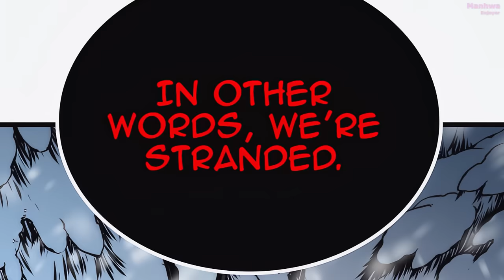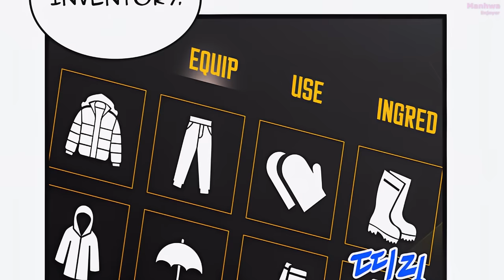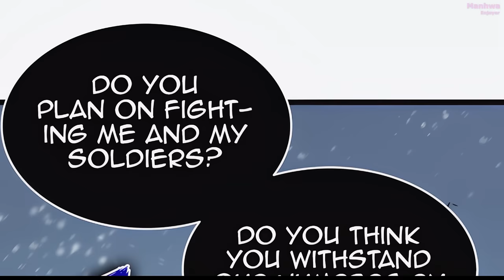SOLO LEVELING Manhwa (6)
Manhwa cap
Anime recap
Manga
Manhua recaps
Webtoon/ Webcomic